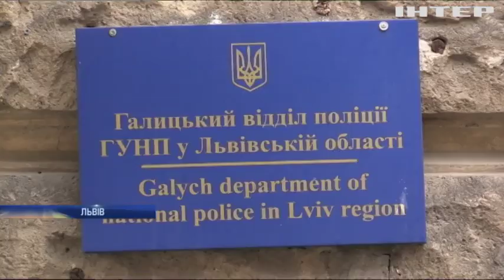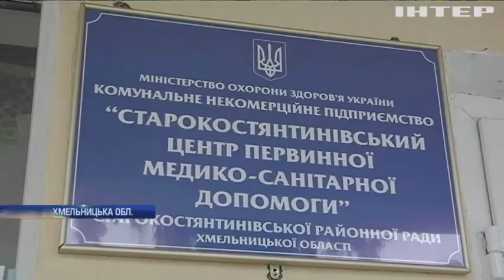Новости 8:00, выпуск за 31 января 2020 года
Головні події на цю годину:
У Запоріжжі п’яний водій скоїв смертельну ДТП;
У Львові спалили автомобіль журналістки Радіо "Свобода" Галини Терещук;
На Хмельниччині працівники райлікарні вимагають звільнити новопризначеного директора;
Лавина у Франції накрила двох лижників;
В Індії взяли у заручники 20 дітей;
У школах Німеччини запровадили уроки ощадливості